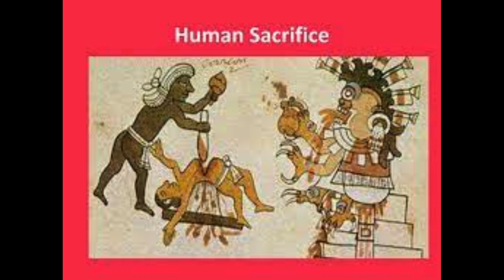Why did they sacrifice human blood?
Mayan bloodletting was a sacred ritual that was practiced by the ancient Maya civilization for over 2,000 years. It was believed to be a way to communicate with the gods, to cleanse the body and soul, and to bring about good fortune.

The ritual was performed by a priest or priestess using a sharp obsidian blade. The blood was typically drawn from the tongue, earlobes, or genitals. The blood was then collected in a bowl or on a piece of cloth and offered to the gods.

There are a number of different theories about the reasons why the Maya practiced bloodletting. Some scholars believe that it was a way to induce a trance state that would allow the priests and priestesses to communicate with the gods. Others believe that it was a way to cleanse the body and soul of impurities. Still others believe that it was a way to bring about good fortune, such as rain for crops or victory in battle.

Whatever the reasons, bloodletting was a central part of Mayan religion and culture. It was a ritual that was performed by people of all social classes, from the king to the commoner.